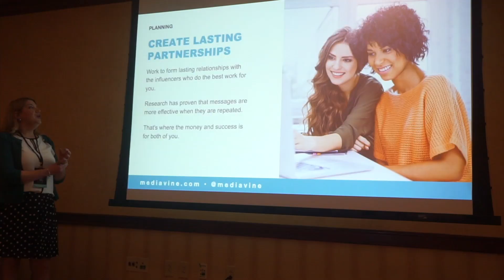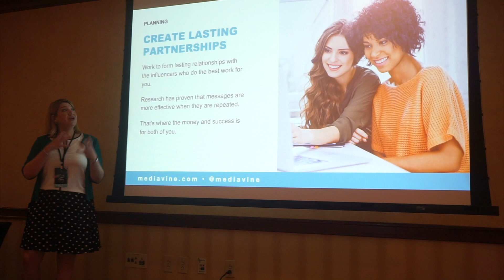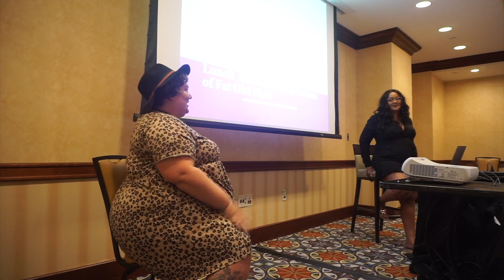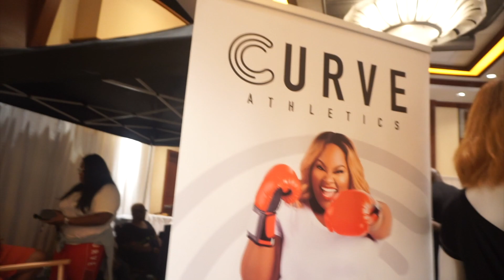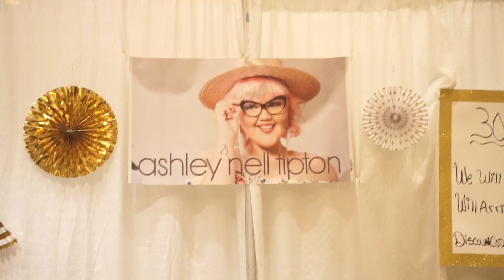The Curvy Fashionista Style Expo w/Fat Girl Flow & Plus Size Babes!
Hello my youtube bbs! This vlog is all about the fun times I had at The Curvy Fashionista Style Expo!

I was invited as a +1 to tag along with Corissa to attend this awesome expo featuring plus size designers, brands, and bloggers. The expo was incredible and I even got the chance to watch Fat Girl Flow in action. She was on a panel doing her blogger thing. It was really sweet!

We talked all things blogging/influencing, plus size fashion, and in/accessibility. We brunched. We had a Q+A with plus size babes from Project Runway including Ashley Nell Tipton! How cool!

If you're into any of the button ups I wear in this video, they can be found at kingsize.com

Thanks for being here. I appreciate you. Heart & Rainbows!